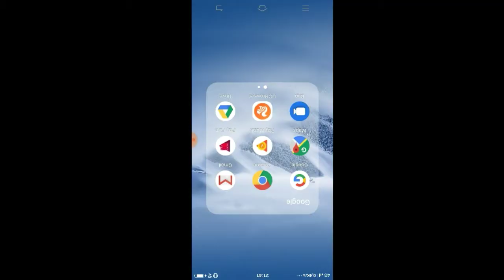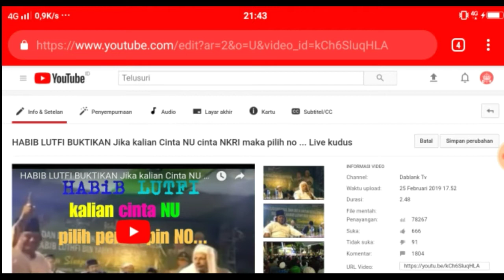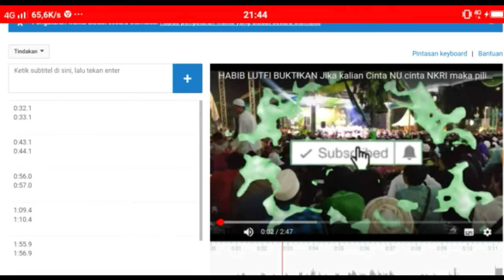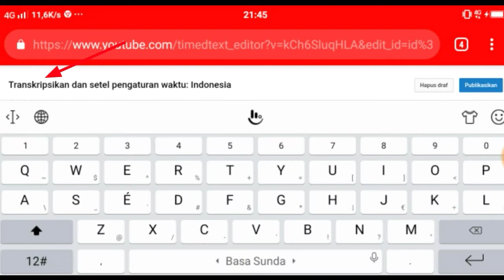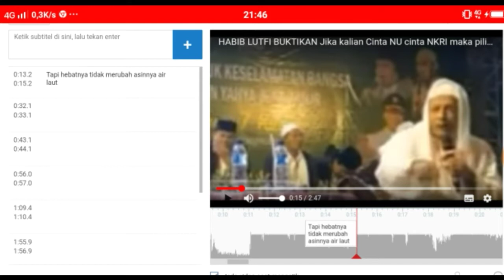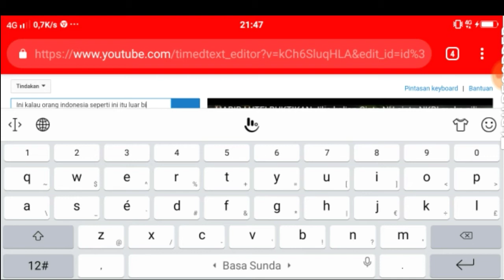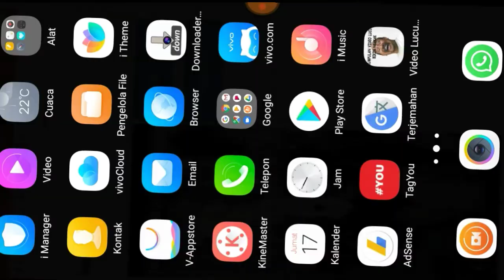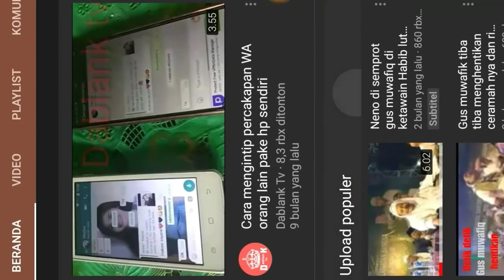Cara menambakan subtitle pada video youtube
Subtitle pada video youtube punya pengaruh. Selain bermanfaat bagi para disable tuna rungu,viewer juga bisa menambah penonton youtube,karena mesin pencari biasanya menempatkan video youtube bersubtitle pada urutan teratas. Untuk mengetahui CaraMenambahViewer simak videonya sampai selesai